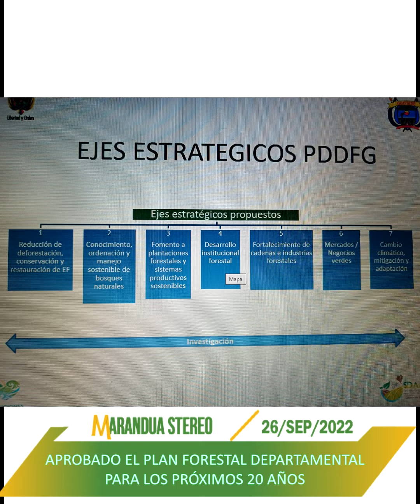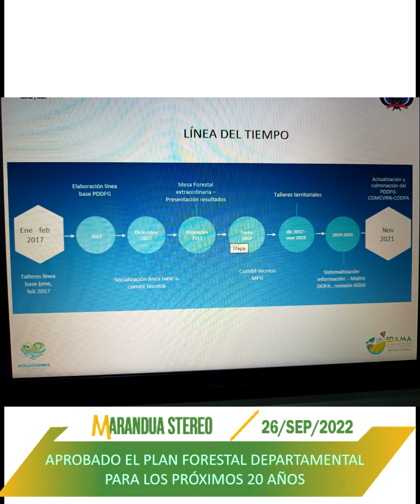Las cinco del día en Marandua Stereo 100.7 Fm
1. Golpe a las disidencias de las Farc en Guaviare
2. Asojuntas San José del Guaviare repetirá elecciones el próximo 30 de octubre
3. Aprobado el Plan Forestal Departamental para los próximos 20 años
4. COOMAGUA, la cooperativa de las familias de El Capricho que promoverá el aprovechamiento sostenible del bosque
5. Fase Regional de Juegos Intercolegiados comienza hoy en Guaviare
ÑAPA: EXPOGUAVIARE 2022, del 30 de septiembre al 2 de octubre en San José del Guaviare